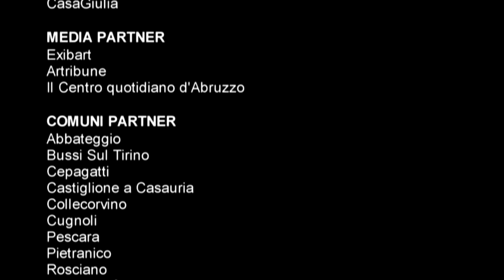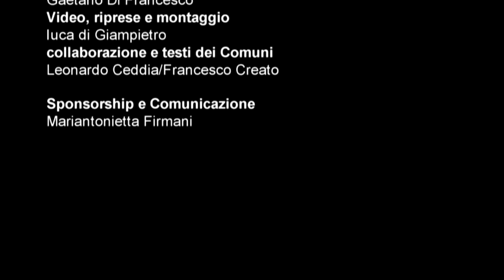Arte&Gusto 2014 Pietranico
PIETRANICO fu inserito nel sistema abbaziale dei castelli casauriensi intorno all’XI, il primo insediamento è caratterizzato da mura di protezione con all’interno la coerenza di strutture urbane e di piccole entità fondiarie. L’assoluta impervietà del terreno lo rese appetibile a monaci e cittadini che cercavano riparo dalle invasioni normanne. Il dominio visivo sul panorama è totale. Il borgo risultato incompatibile con gli sviluppi moderni, ha conservato la struttura architettonica originaria patrimonio ora per ricreare antiche atmosfere per nuovi modi di vivere la storia e il paesaggio.